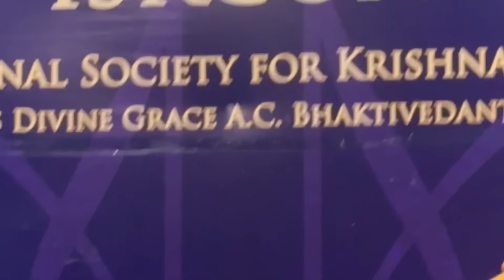iskcon_baharain ইস্কন_বাহারাইন bhakti_vijaya_bhagavat_swami